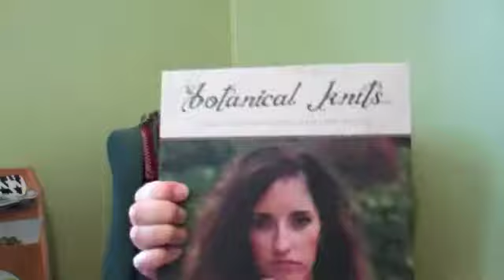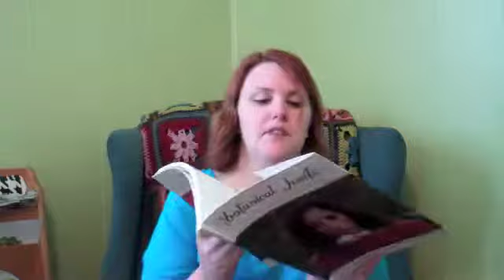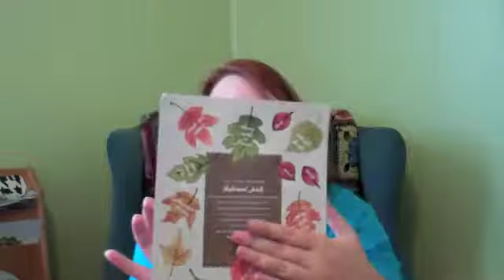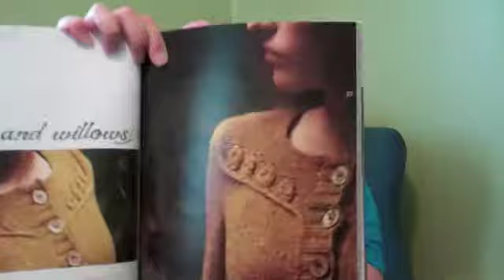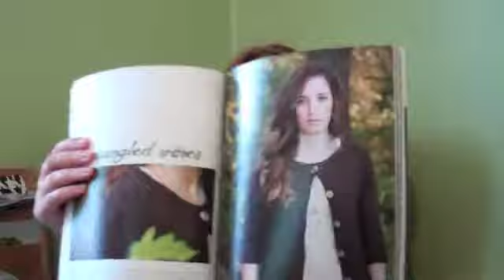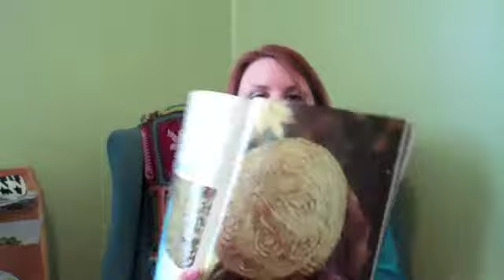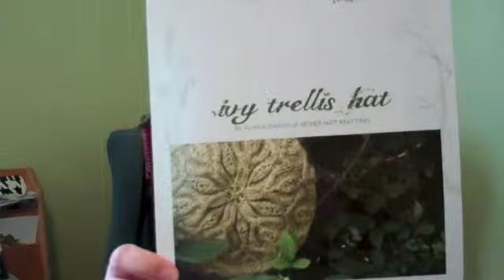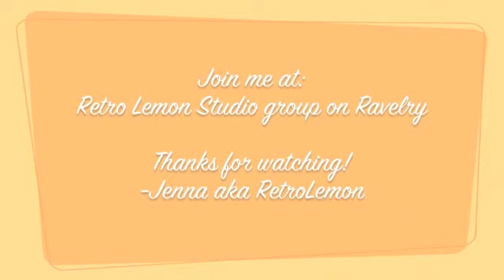Episode #67: Rabbit round up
KAL Info, New Pattern, FOs, WIP, Yarny Goodness, Book Review- Botanical Knits, & A Slice of Life